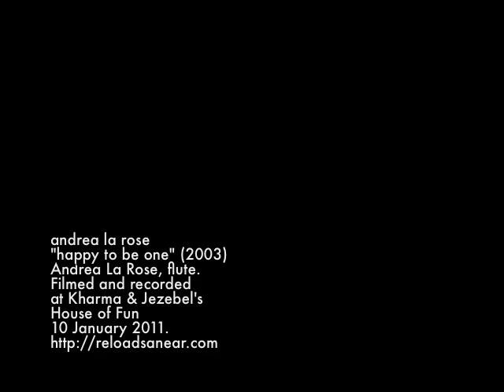happy to be one (2003)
This is a solo flute piece I wrote that features circular breathing and improvisation.